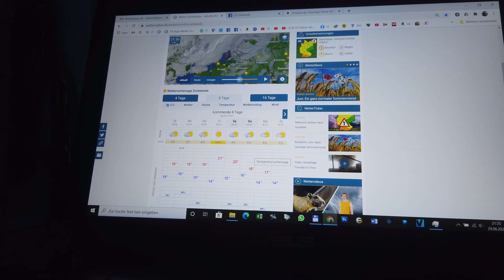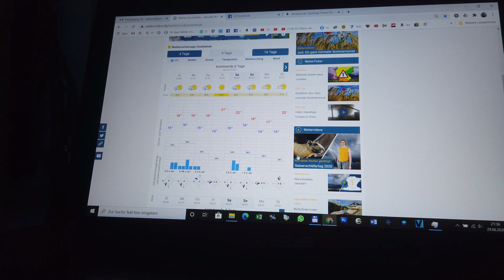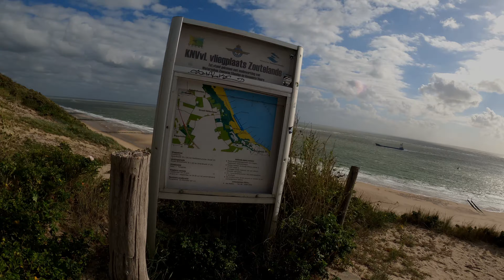Horror Starkwind Paragliding Zoutelande - Slapstick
Paragliding Tour nach Zouteland endet im Desaster. Paragliding tour to Zoutelande ends up in a desaster.
Gopro 8 mit Gopro Media Mod und externem Mikrofon EDUTIGE ETM-006 Lavalier Mikrofon